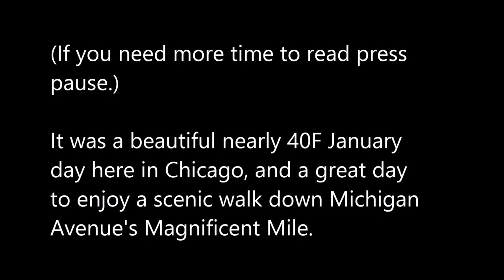Rudy, The Boston Terrier, Strutt'in His Stuff Down The Magnificent Mile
Rudy, the boston terrier, enjoys a scenic walk down Chicago's Magnificent Mile on a warm January afternoon.